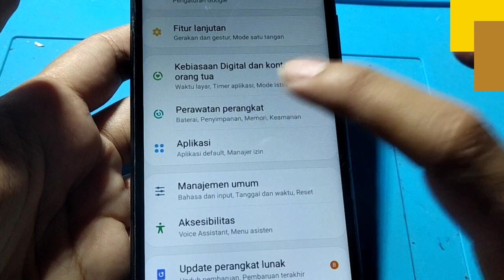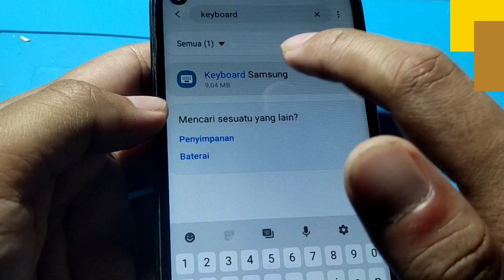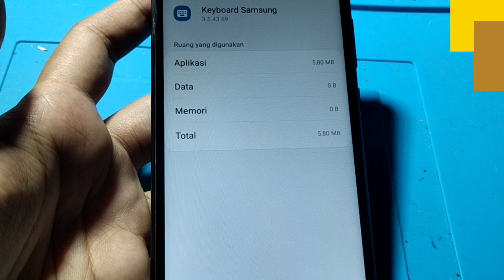CARA SETEL ULANG KEYBOARD HP SAMSUNG A11